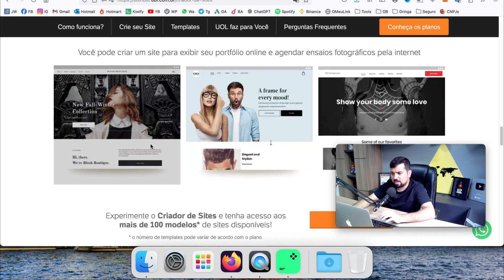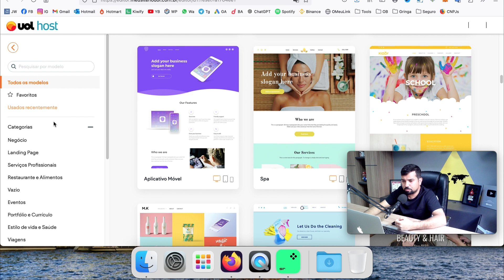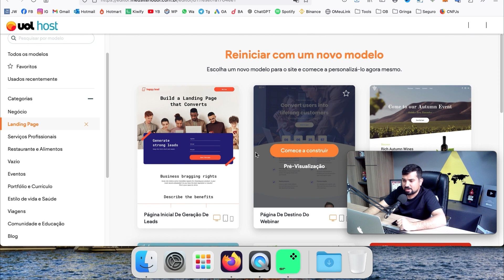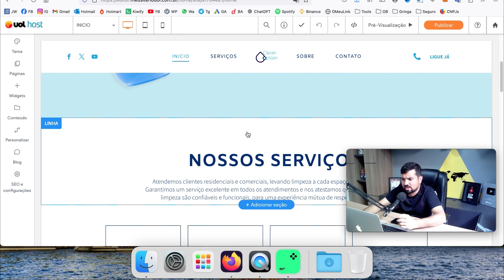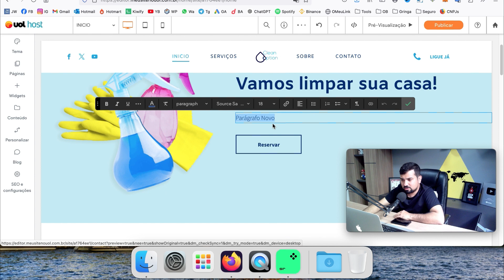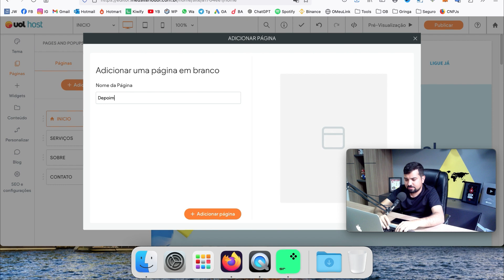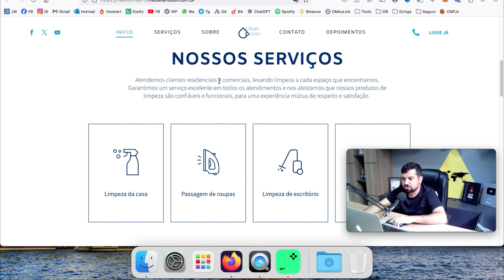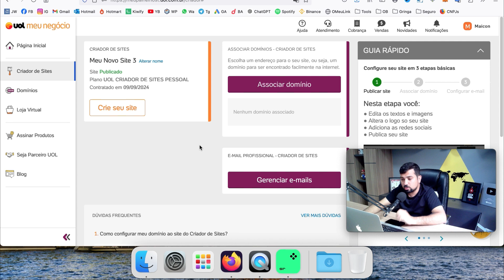CRIE SEU SITE PROFISSIONAL EM 8 MINUTOS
Nessa aula, vou te ensinar passo a passo a como criar um site profissional em 8 minutos. Esse tutorial é bem direto ao ponto e qualquer pessoa consegue ter um site com poucos cliques.

00:00 - como criar um site
00:03 - como criar um site do zero
00:09 - como criar um site profissional
00:11 - como criar um site do zero
00:25 - como criar um site passo a passo
00:28 - como criar um site completo
00:43 - criador de sites
00:49 - criador de site
00:51 - criador de sites uol
00:52 - como criar um site rapido e facil